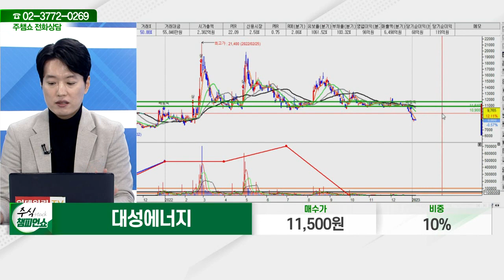대성에너지(117580)_김두호 전문가_종목 상담 (20220105)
2) 유튜브: 이데일리TV 채널›생방송 채팅창